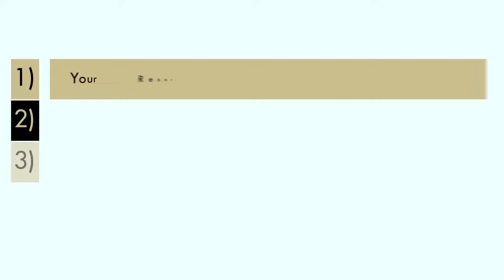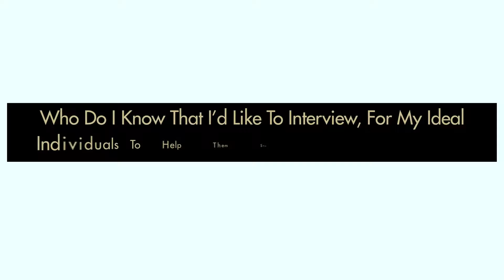The 4 R’s - Entrepreneurs' Secrets for Creating Refreshing Content | with Canon Wing (aka Cannon)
The 4 R’s - Entrepreneurs' Secrets for Creating Refreshing Content

❤️As promised, here’s the program that will help your Brand to Come Out Of Nowhere.❤️

Are you an entrepreneur that wants to create a unique, standout brand? What is your brand promise and what do people expect from your brand? Brander extraordinaire, Canon Wing explains why brands have to name the greater future they promise, and how entrepreneurs can make their brand content refreshing. Watch to learn how you can elevate your brand and help it come out of nowhere.

Top Tips

✅ Why do we buy what we buy? In each case, we make a purchase because it will change our life for the better because it promises a greater future.

✅ Brand promise is something that every entrepreneur has to name and identify for their brand. This helps clear out the clouds and strengthens branding.

✅ What is your brand’s rhythm or resonance? Is it playful, serious, fun, adventurous, wise, enthusiastic, provocative, truthful? Every brand needs strategy and tactics to stay relevant.

✅ Brands need to build relationships with their ideal individuals. Identify those people and find ways to connect with them in relevant ways.

✅ Real brand stories can be about strengths, weaknesses, points of view, emotions, vulnerabilities. It is all about being uniquely you.

Have Questions? I Love Questions Because The Courage To Ask Is The #1 Most Powerful Tool We Have To Learn.

How to refresh my brand content, How to create refreshing content, How to stay relevant as a brand, Building brand relationships, Gaining brand visibility, How to become a popular brand, How to become a successful brand, How to design brand content